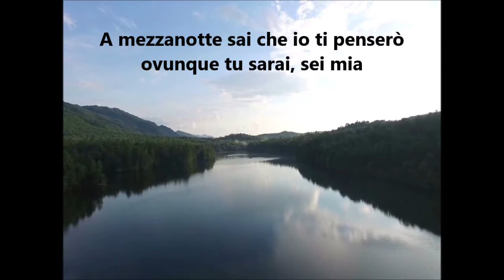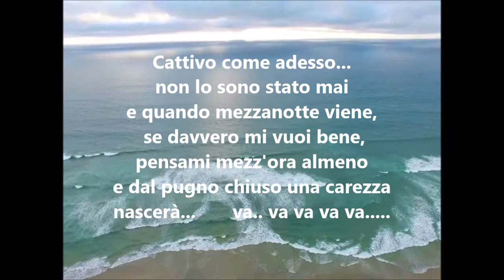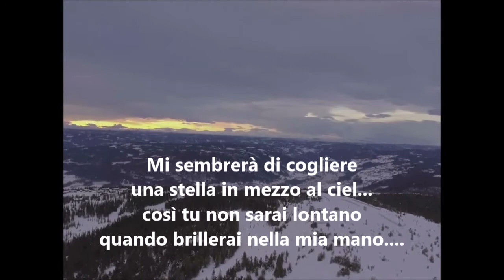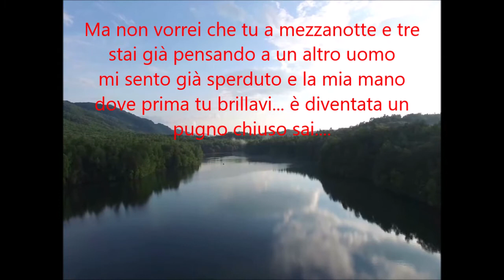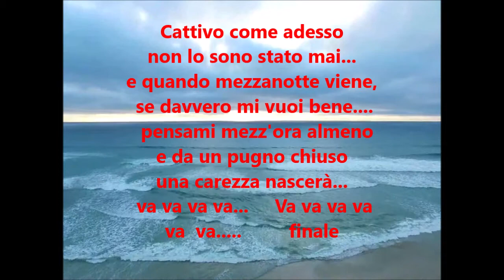UNA CAREZZA IN UN PUGNO 2020 KARAOKE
Versione 2020 del famosissimo brano scritto da Gino Santercole ed interpretato da Adriano Celentano negli anni '60.